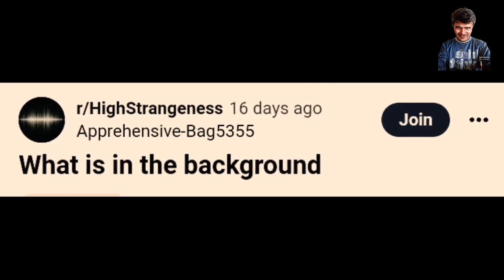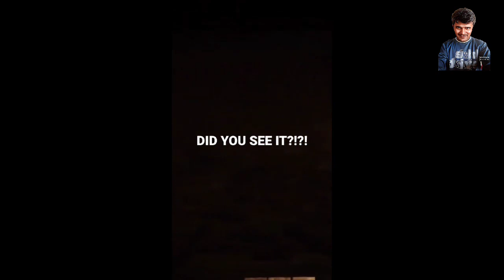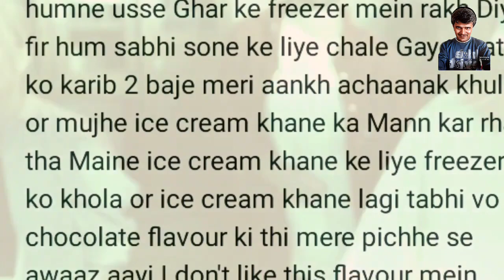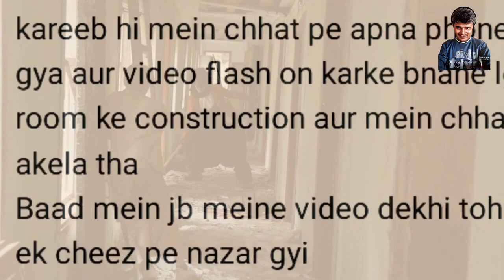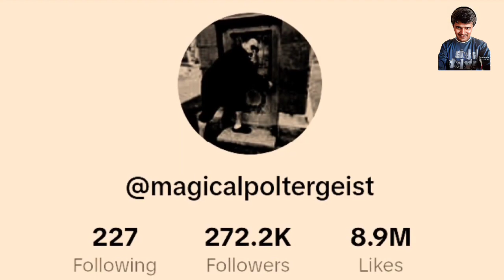Real Ghost Caught in Camera| Real Horror Story In Hindi | Sachi bhootiya ghatna | SG Santosh Horror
horror story video techno gamerz
horror story in hindi
horror story live insaan
horror story beast boy shub
horror funny story
horror full story
horrorfield story
horror forest 3 story
horror full story no commentary

horror forest story
horrorfield multiplayer story
horror filipino story
horror farming story
horror forest 3 story multiplayer
horror Funny story
horror funny story in hindi
horror funny story video
horror funny story
horror funny full story
horror funny story
techno gamerz horror funny story video
roblox horror funny story
funny horror game story
carryminati funny story horror

the conjuring house
The conjuring house full story
The conjuring house ending
Conjuring in hindi
Comedy story in hindi
Horror story
Conjuring house in real
The conjuring house story
The conjuring house game
The conjuring house all ending
The conjuring house crow eyes
Live insaan, SG Santosh Gaming
horror story
horror story techno gamerz
horror ghost
horror story video
horror story play video
horror games story
horror ghost video
horror gaan
Horror ghost sound
horror story
horror story
horror story video
horror story Funny commentary
horror story triggered insaan
horror funny story
horror full story
horrorfield story

horror forest story
horrorfield multiplayer story
horror filipino story
horror farming story
horror Funny story
horror funny story
horror funny story
horror story funny moments
horror Survival story
horror survival multiplayer story
horror survival story
bear haven nights horror survival story
the ghost horror survival story
last night at horror survival story
skibidi toilet horror survival story
minecraft horror survival story
horror show online survival story
the ghost survival horror story in hindi
horror survival story
the ghost survival horror multiplayer story
surrounded horror story
the ghost survival horror story Hindi
survival & horror hangman's rope story
super horror story